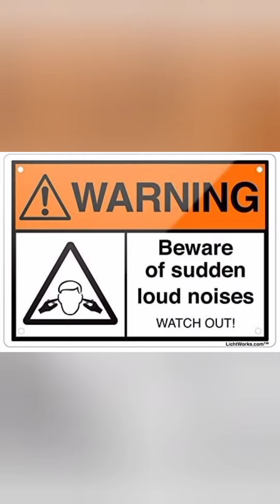valentine day photo shoot 📷